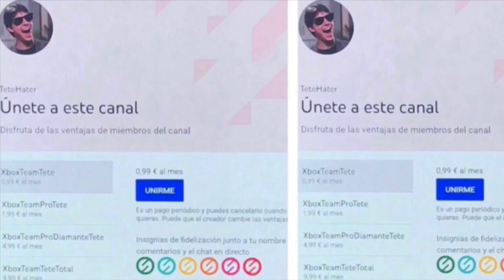¡¡¡XBOX y NINTENDO Se Fusionan!!! ( Es El Fin De Sony )